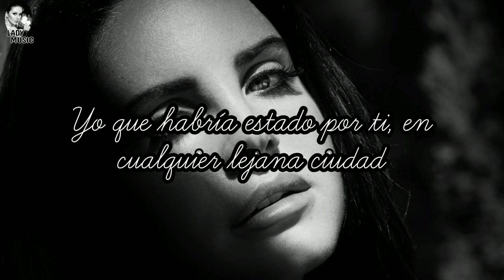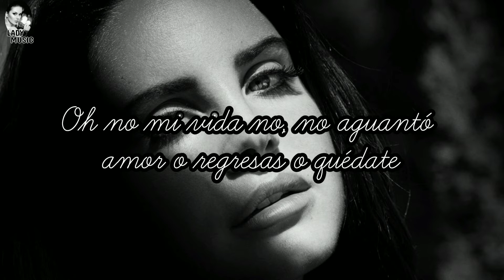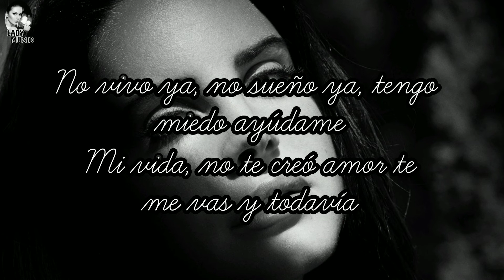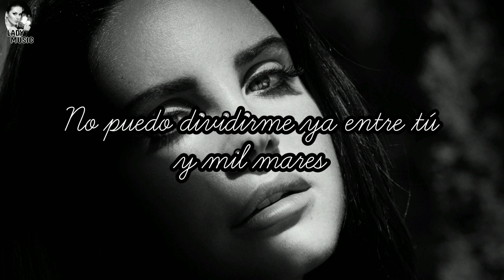ENTRE TÚ Y MIL MARES Laura Laura Pausini [Letra y Música] Retro Música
Entre Tú y Mil Mares

Ya no tengo miedo de ti
ya toda mi vida eres tú
vivo tu respiro que queda aquí
que consumo día tras día
No puedo dividirme ya entre tú y mil mares
no puedo ahora estarme quieta y esperarte
Yo que había estado por ti
en cualquier lejana ciudad
sola por instinto sabiendo amor
sola y siempre junto a ti
no puedo ahora estar cansada y esperarte
Oh, no, mi vida no
no aguanto amor
o regresas o quédate
No vivo ya, no sueño ya
tengo miedo ayúdame
Mi vida, no te creo amor
te me vas y todavía
me juras que es la última
es mejor si no me fío
Busco en la noche en cada estrella tu reflejo
más todo esto no me basta ahora crezco